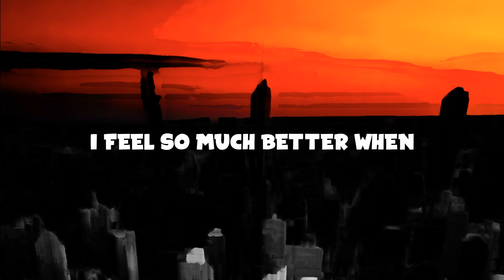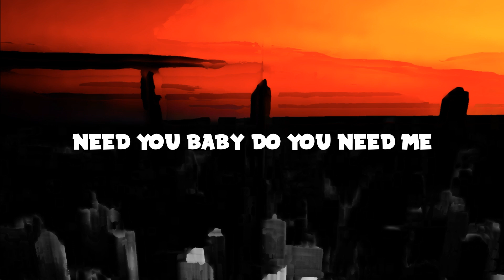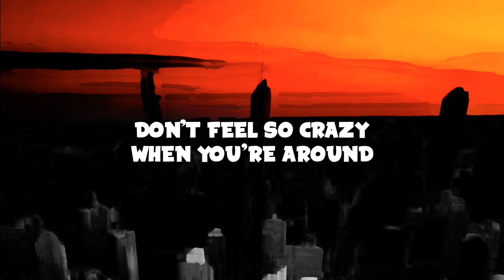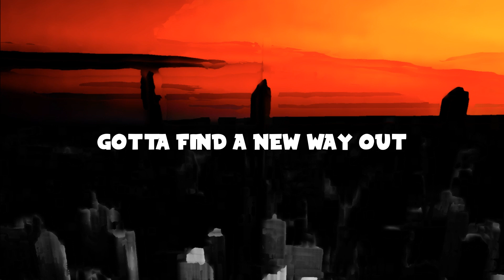Jutes - When You're Around (Lyrics)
Download/Stream Jutes - When You're Around

📜Lyrics
Don't know where I belong
But you belong right here
My mind is in a fog
But with you it's all so clear
Don't fit in where we're from
Gotta find a new way out
Your time is all I want
Don't feel so crazy when you're around

Met you and I had to have you
You knew I was always bad news
Be mine I could never ask you
Those eyes told me you were sad too
I know that you need saving
But I know I need the same thing
Come here I'm tired of waiting

I feel so much better when
You're in my sweater where
No one can find us
Cause there's no one like us
Hang on to this tight rope
I'll fall if you let go
We're no longer broken
And unsure
Anymore

Need you baby do you need me
I want love like a scene on the tv
But all your favorite tv shows have
Gone out the window
And I'll do anything to not f--- up again
I'm sick of seeing everything I love come to an end

And unsure
Anymore